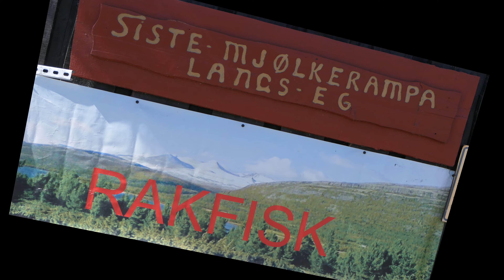Kalvåhøgda in Jotunheimen on Norway's Constitution Day 2019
May 17. 2019 - celebrating on skis, to 2178 meters above sea level